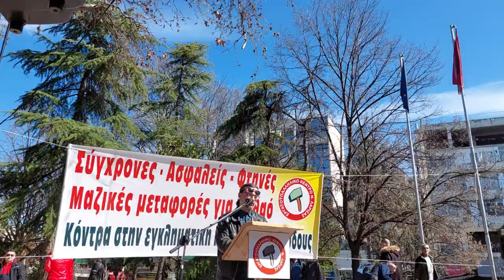Με ποίημα του Γιάννη Ρίτσου ανοίγουν η απεργιακή συγκέντρωση